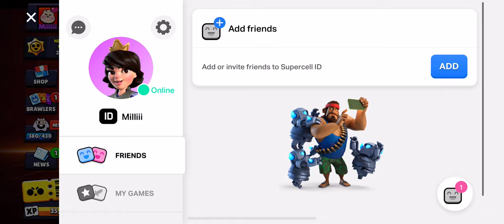I Opened Eight Mythic Starr Drops. Here’s What Happened.